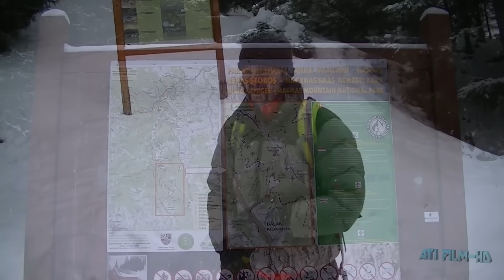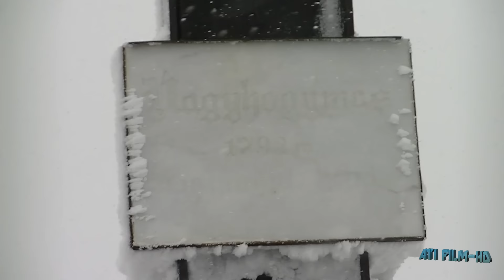Egyeskő - Nagy-Hagymás I., EKE-Gyergyó túra (ATI FILM )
Útvonal: Balánbánya (800m) - Kovács-patak (kék sávon) - Nyíres sarok - Egyes-kő menedékház (1504m) - (piros sávon tovább)Kurmatura nyereg - Bárány nyak- Nagy-Hagymás csúcsa (1792m)...